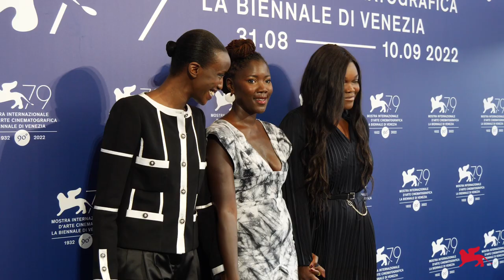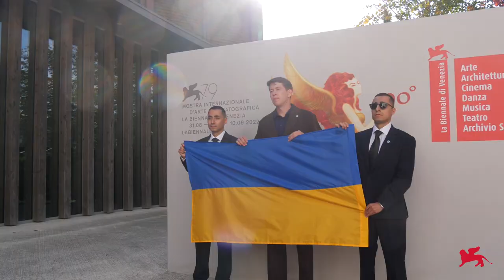Biennale Cinema 2022 - Day 8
79. Mostra Internazionale d'Arte Cinematografica

Il super cast di THE SON di Florian Zeller - Hugh Jackman, Vanessa Kirby, Laura Dern, Zen McGrath - la delegazione ucraina di FREEDOM ON FIRE: UKRAINE'S FIGHT FOR FREEDOM, le star di DREAMIN’ WILD Casey Affleck, Zooey Deschanel e i giovani Noah Jupe, Jack Dylan Grazer: ecco a voi il Day 8 di Venezia79 in due minuti!

79th Venice International Film Festival

The super cast of THE SON by Florian Zeller – Hugh Jackman, Vanessa Kirby, Laura Dern and Zen McGrath – the Ukrainian delegation of FREEDOM ON FIRE: UKRAINE'S FIGHT FOR FREEDOM, the stars of DREAMIN’ WILD Casey Affleck, Zooey Deschanel, Noah Jupe and Jack Dylan Grazer: here is Venezia79 Day 8 in two minutes!

Video: Roberto Cortazzo, Pasquale Sbarra